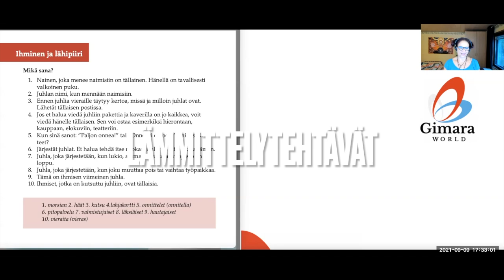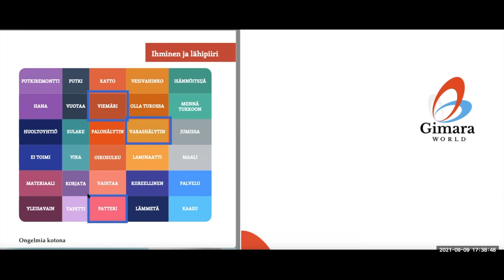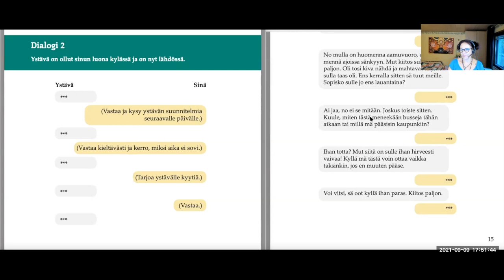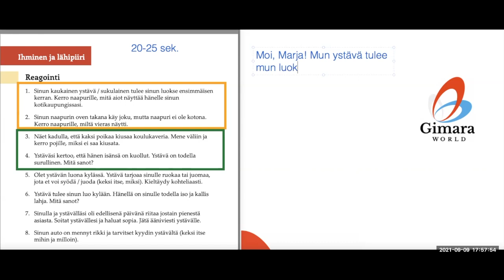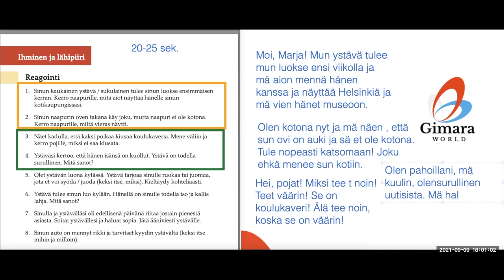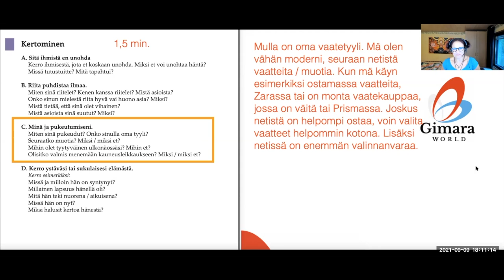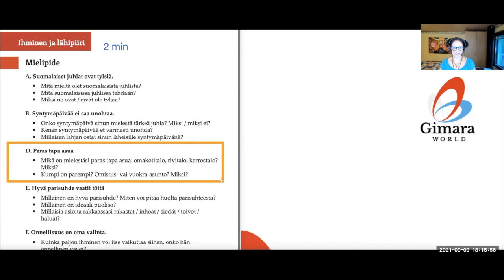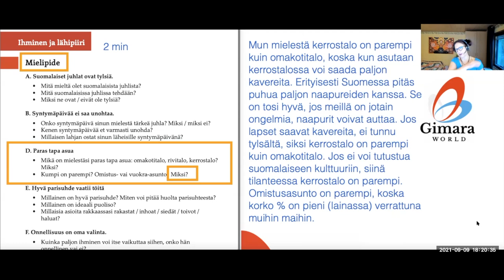Kokeillaan YKI-kirjaa ryhmän kanssa (Opiskelijaversio) Special - Intermediate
Teema Theme: Ihminen ja lähipiiri
Taso Level: Intermediate

Suomen kielen blogi. The Finnish Blog